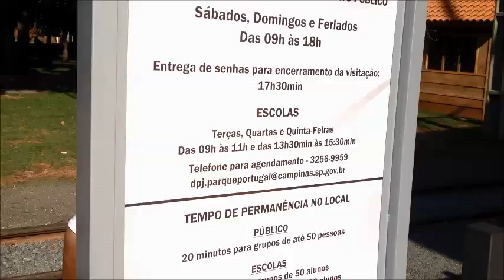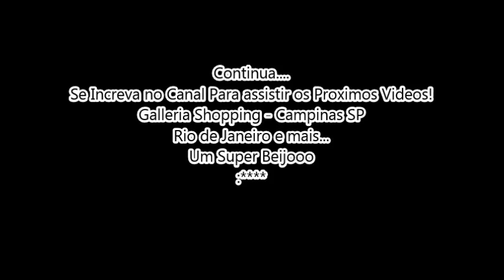VLOG - Lagoa do Taquaral - Campinas - Maerly Abreu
Pagina no face:  BELA MULHER

Beijosss